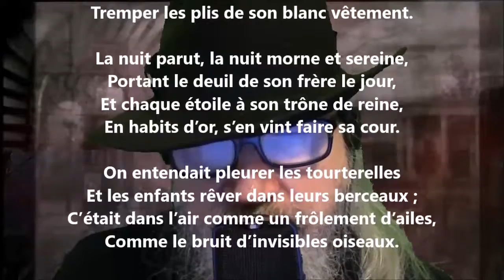Tombée du jour - Théophile Gautier lu par Yvon Jean